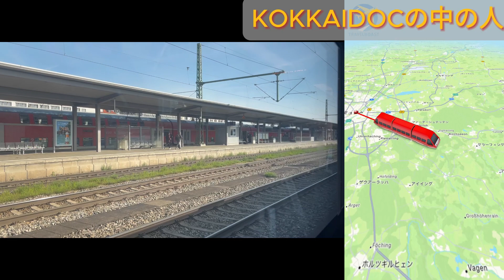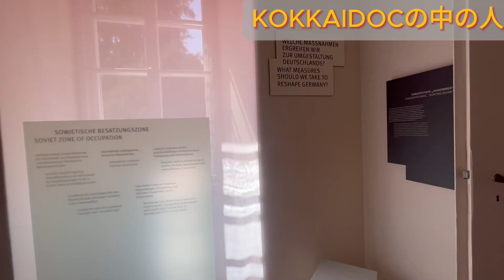【ドイツ旅行】ドイツの歴史を辿った充実した週末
■動画の概要
ドイツの歴史が動いたキーム湖での週末をお届けします！

■目次
0:00 - イントロ
0:16 - キーム湖へ
1:30 - 汽車・フェリーで男島へ
3:11 - 男島観光
3:25 - ドイツ憲法博物館
4:17 - ヘレンキームゼー城
7:44 - お散歩
8:29 - 女島観光
9:22 - 帰宅